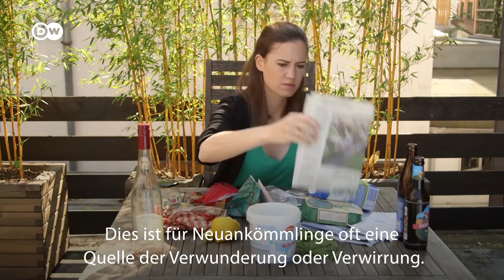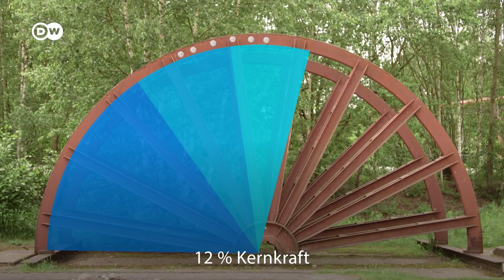Wie umweltfreundlich sind die Deutschen? | Meet the Germans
Recycling wird in Deutschland großgeschrieben. Für viele Menschen bleibt die hohe Kunst der Mülltrennung dennoch ein Buch mit sieben Siegeln. Auch von ihrem guten alten (oder neuen) Auto mögen sich viele bislang nicht trennen. Und die Energiewende? Teuer! Es gibt also noch einiges zu tun auf dem Weg in eine grüne Zukunft in Deutschland, wie Rachel Stewart weiß. Aber manches läuft auch schon ganz gut!
Die gebürtige Britin Rachel Stewart lebt seit 2016 in Deutschland und lernt noch immer Neues und Erstaunliches über die Deutschen und ihre Kultur. Für Meet the Germans verlinken) taucht sie ein in den deutschen Alltag - und mit wahren Kulturschätzen wie "Bier", "Schrebergärten" oder "Brot" wieder auf. Aber auch kontrovers diskutierte Themen wie "Deutsche Digitalisierung" oder "Voll emanzipiert? Frauen in Deutschland" gehören natürlich zu Meet the Germans dazu.
Was sagst Du zur deutschen Umweltpolitik? Und was tust Du selbst Gutes für den Planeten? Wir freuen uns auf Deinen Kommentar!